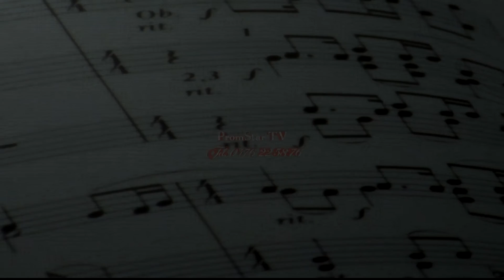CORA CARNIER & FRIENDS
Concert du 24 nov 2017 au MUSIC  -VILLAGE a BRUXELLES
Basse Thomas Fiorini
Drums Toto Poznantek
Hammond-Piano Dirk Van Der Linden